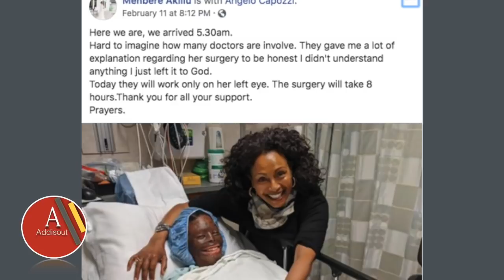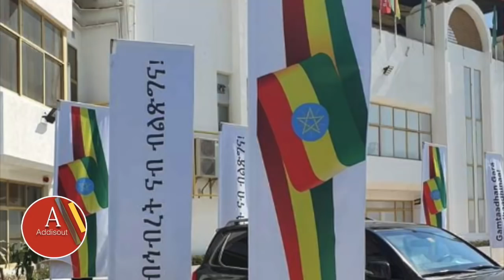በመቶ ሺ ብር ለቫላንታይን እከራያለው ያለችው ኢትዮዽያዊ ትክክል ነች ? | ግሩም ኤርሚያስ ስላለበት ሁኔታ| ቫላንታይን በአዲስ ምን ይመስላል ?